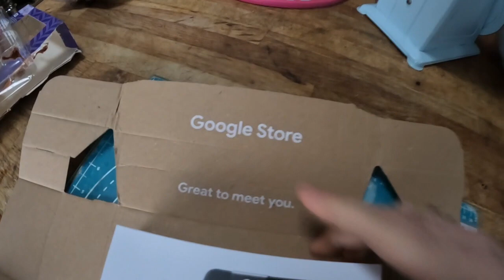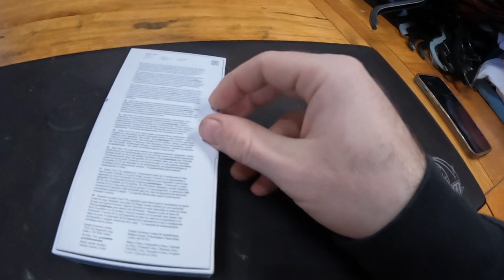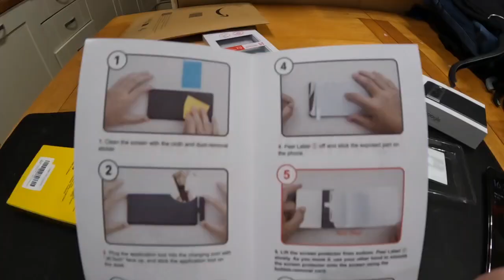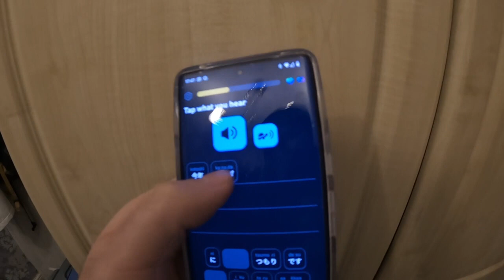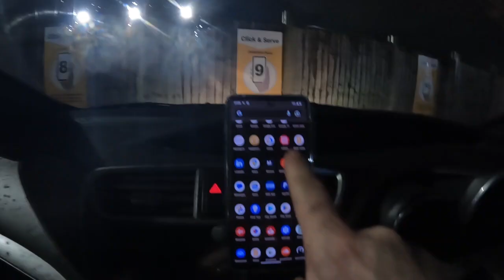Day 1003 switching from iphone to pixel7